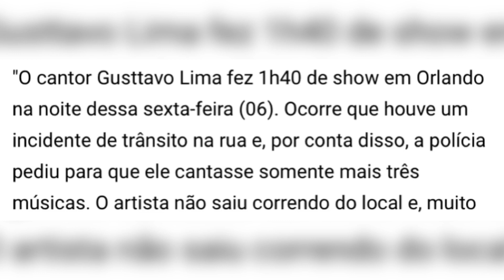Gusttavo Lima tem show INTERROMPIDO pela POLÍCIA nos Estados Unidos ?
Gusttavo Lima tem show interrompido pela polícia em Orlando nos Estados Unidos e equipe explica tudo para os fãs que se pre0cup4ram com o cantor